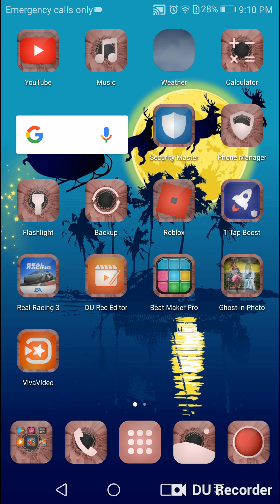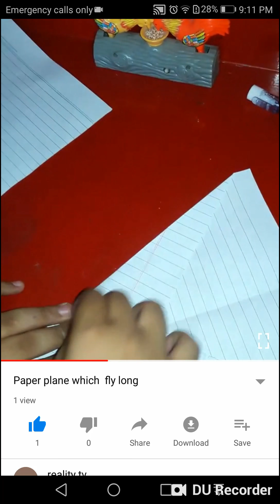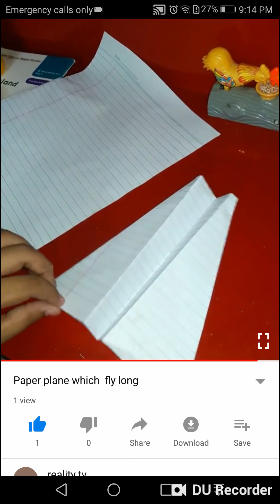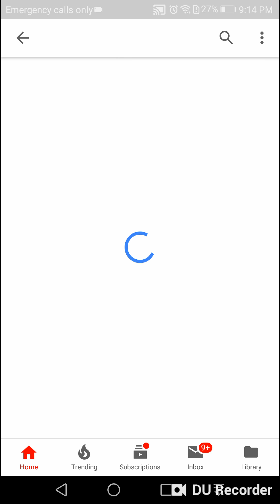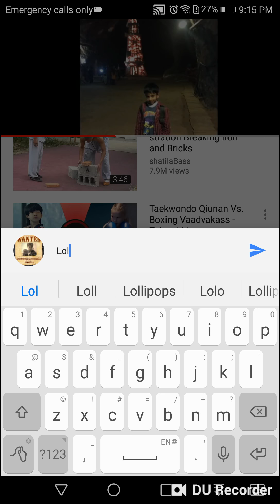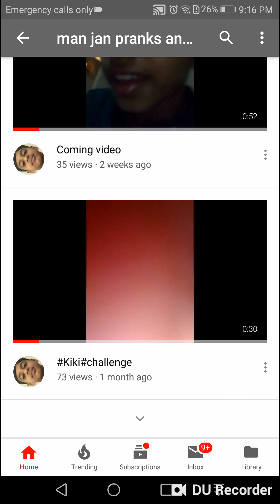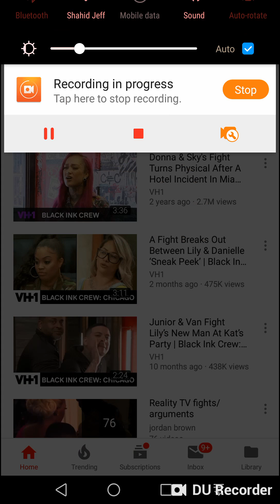Well it's a reaction